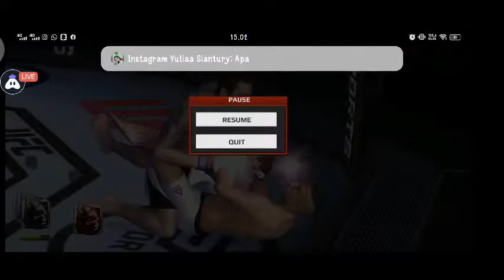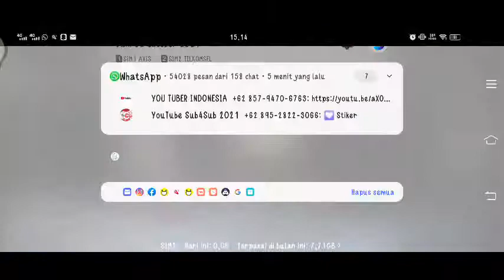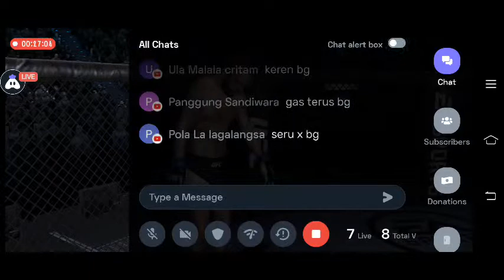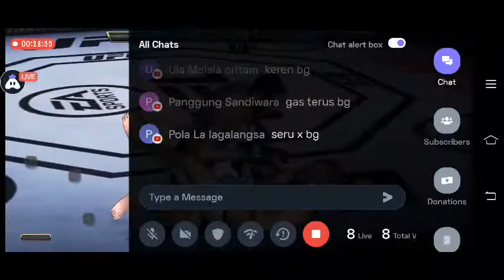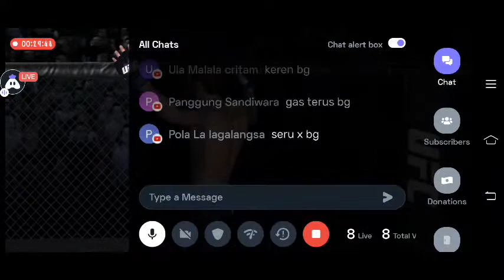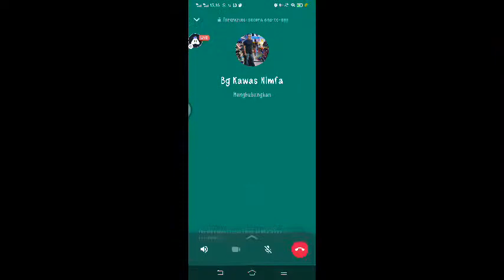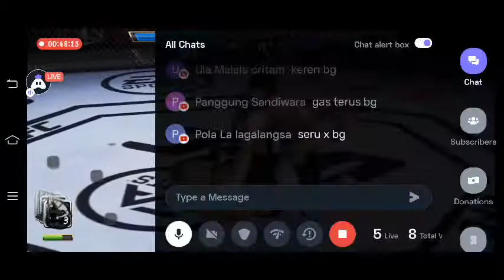michael chiesa slaughtered nurmagedov to ko and his other mma players in the UFC game